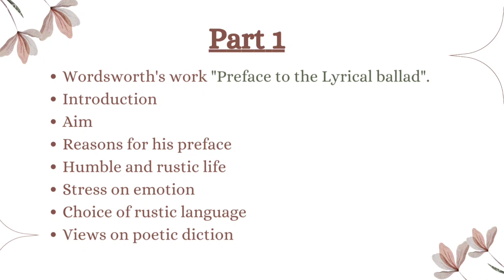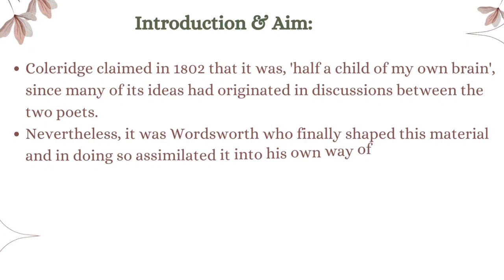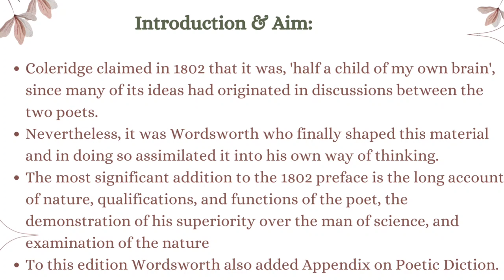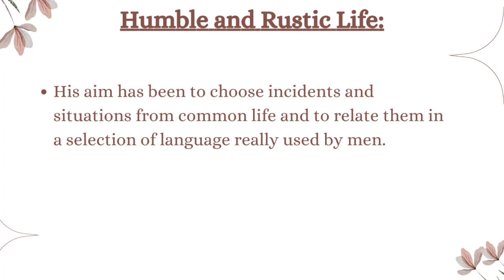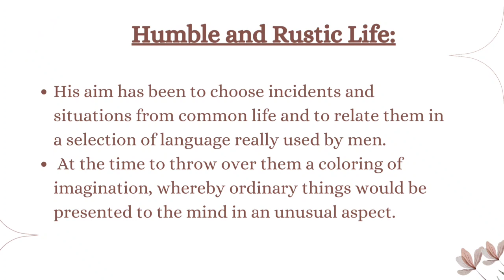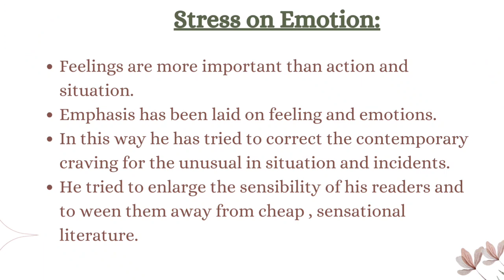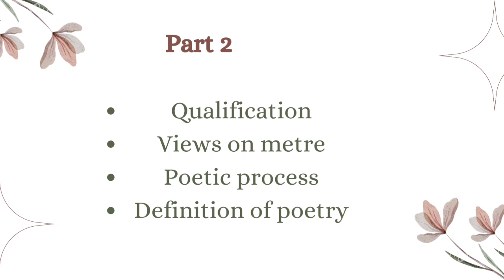William Wordsworth | Preface to the lyrical ballad | Part 1 | In urdu/Hindi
William Wordsworth: Romantic Criticism | Preface to the lyrical ballad | Part 1 | Explanation in urdu/Hindi
1. Introduction
2. Aim
3. Humble and rustic life
4. Reasons for his preface
5. Stress on emotion
6. Choice of rustic language
7. Views on Poetic diction